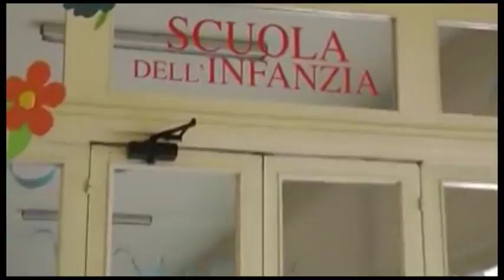Infanzia, sei asili nido rimarranno a gestione diretta del Comune